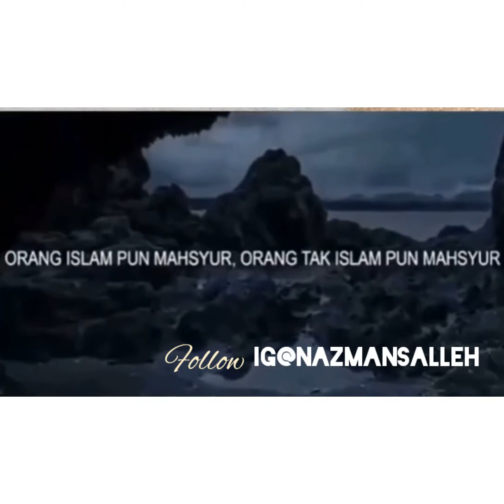Beribadah kepada Allah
Kita bersama-sama hayati